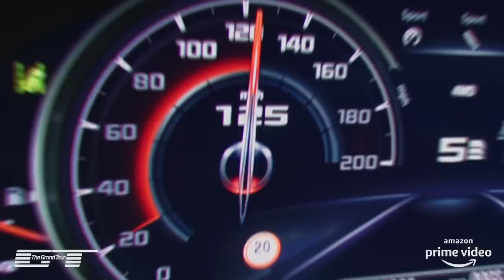Drag Racing a Mercedes AMG & a BMW M5 - Who Will Win? | The Grand Tour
Out of these 2 cars, you'd think there was an obvious winner, right? WRONG.